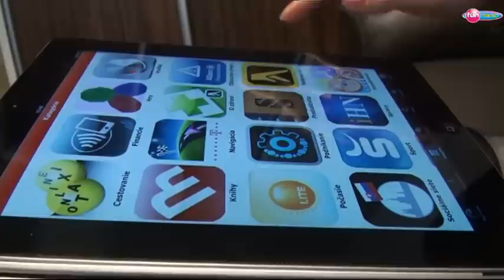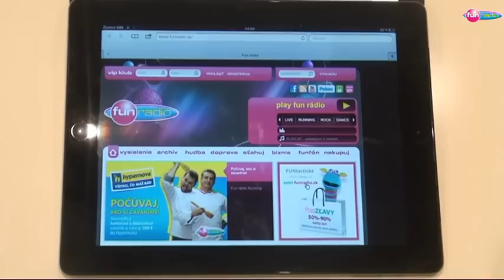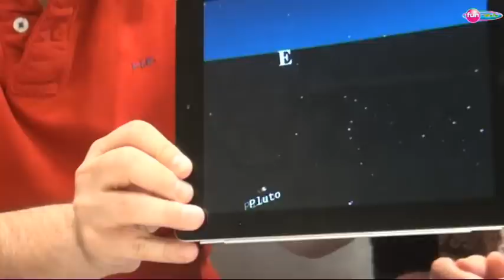IT Novinka: iPad 3 s Juniorom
Apple iPad3, už aj na Slovensku a už aj v našich rukách. Pozri si recenziu k najnovšiemu tabletu od Applu - iPad 3. Iba od Funfónu... Sleduj : htttp://